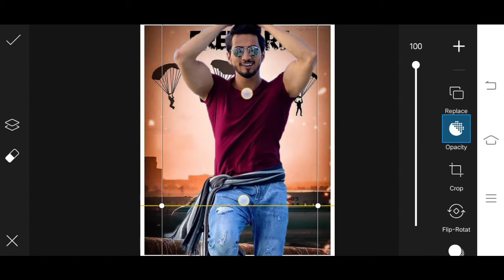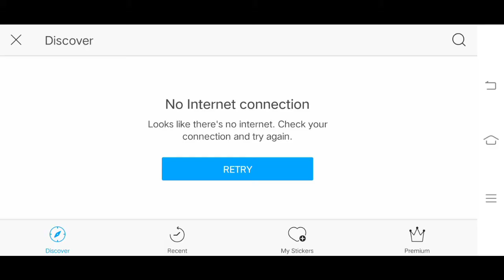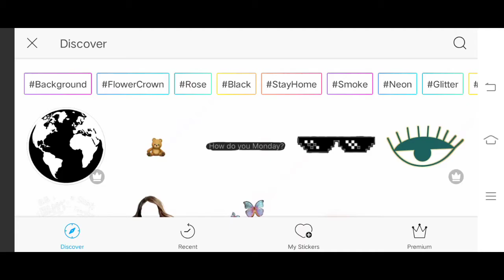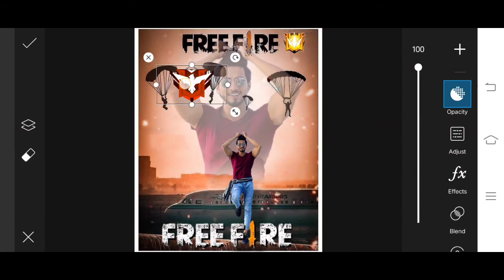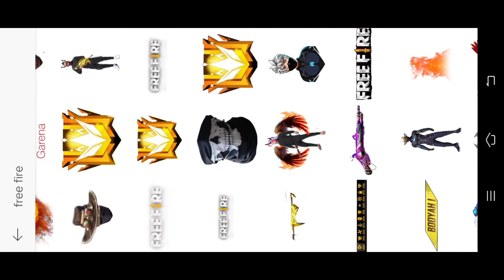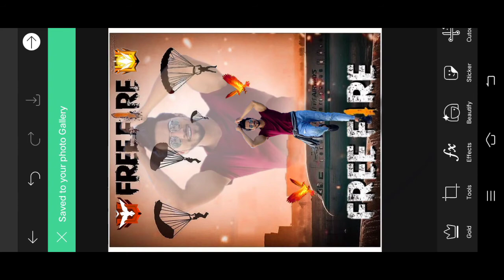Free fire 2021 trending photo editing using picsart | Free fire photo editing consept picsart 2021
1. Free Fire Photo Editing
2. Free Fire Photo Editing Picsart
3. Free Fire Photo Edit
4. Free Fire Editing Photo
5. Photo Editing Free Fire

▶Important Notice 📢

so guys is video mein maine aapko bataya hai ki kaise aap picsart me free fire photo editing kar sakte ho step by step in hindi
Trending photo editing tutorial | how to edit professional photo | professional editing tutorials in Hindi !